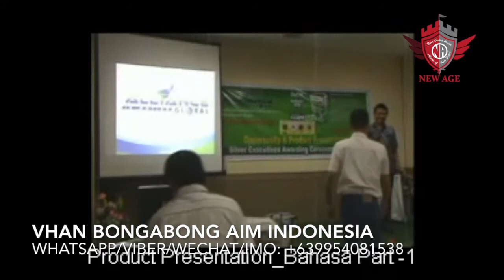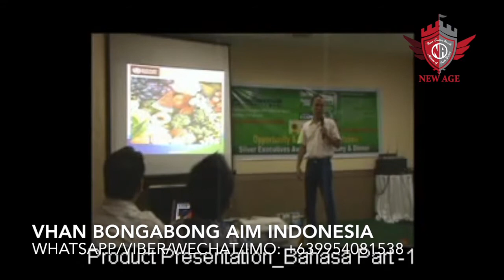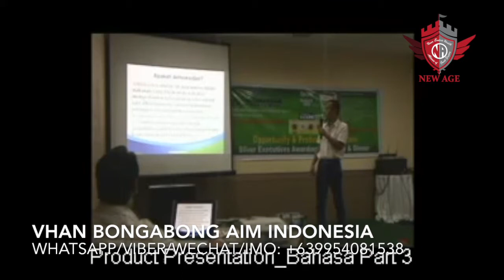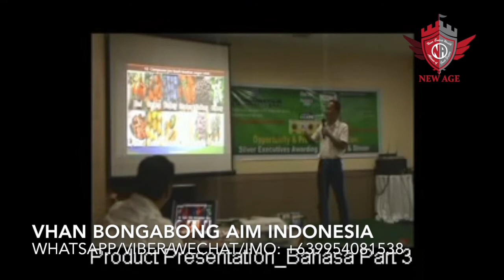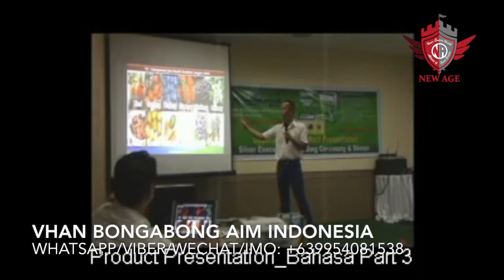AIM GLOBAL Indonesia demonstrasi produk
PROFIL PERUSAHAAN
ALLIANCE IN MOTION GLOBAL, INC adalah perusahaan pemasaran yang didirikan pada bulan Maret 2006. Terletak di Unit 301, 319 dan 320 AIC Burgundy Empire Tower, cor. Garnet & Sapphire Sts., Ortigas Center, Kota Pasig, Filipina. Dalam hampir 4 tahun beroperasi, Alliance In Motion Global, Inc. telah menempatkan kehadirannya secara strategis di berbagai wilayah di negara ini. Saat ini, ia memiliki 87 Pusat Bisnis dan 94 kantor satelit nasional.

Alliance In Motion Global Inc. dikonseptualisasikan untuk menyediakan distribusi produk dan layanan yang luar biasa dengan berbagai kombinasi teknologi canggih, strategi pemasaran yang khas, lini produk yang sangat baik dan kepemimpinan teladan yang menjamin kesuksesan perusahaan. Konsep pro-distributor yang menentukan paket-paket borongan distributor seperti beasiswa yang dapat dialihkan, layanan medis gratis atau diskon, paket asuransi dan produk berkualitas kelas dunia.

Sebagai perusahaan pemasaran "PRO-DISTRIBUTOR", Alliance In Motion Global, Inc. mengabdikan diri untuk memberikan para distributornya masa depan yang lebih cerah. Ini sangat penting dalam membantu mereka mencapai impian mereka. Sejalan dengan ini, perusahaan telah membuat aliansi yang kuat dengan lebih dari 300 sekolah, klinik dan rumah sakit di seluruh negeri melalui program beasiswa dan medis yang menyediakan layanan pendidikan dan kesehatan bagi para distributor dan keluarganya yang terjangkau, berkualitas.

Alliance In Motion Global Inc. adalah satu-satunya perusahaan pemasaran multi level yang diakreditasi oleh Natures Way, Utah, AS sebagai distributor produk eksklusifnya di Filipina dan negara-negara lain di dunia.

Dengan kontribusi penjualan yang fenomenal melalui lini produknya yang dinamis, industri ini mengenali dan memberi penghargaan atas produknya dengan 5 penghargaan prestasi dari entitas yang terlibat dalam kepemimpinan produk dan keunggulan di negara ini.
Perusahaan ini mengakui dedikasi dan kerja keras para distributornya karena memiliki urutan penjualan yang luar biasa. Sebagai gantinya, Alliance In Motion Global, Inc. menawarkan semua insentif perjalanan yang dibayarkan kepada distributor papan atas untuk lebih menginspirasi mereka untuk berprestasi dalam dunia bisnis pemasaran multi level.

Saat ini, para pemimpin dan distributor berkeliling negeri untuk mempromosikan hasrat akan kehidupan, pelayanan dan kemakmuran dengan menyediakan produk dan layanan revolusioner untuk membantu mereka meraih kemandirian finansial yang pasti akan menghasilkan kemajuan ekonomi. Dan segera, Alliance In Motion Global Inc. akan diakui sebagai pemimpin dalam menyediakan produk dan layanan berkualitas dalam skala global.